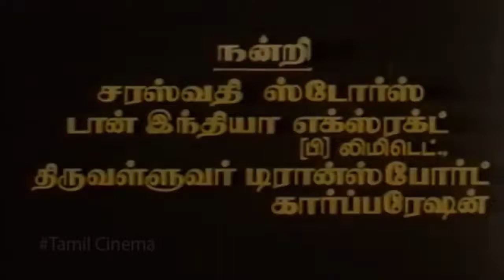Bagavathi Creations logo (1981)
From Mouna Geethangal.